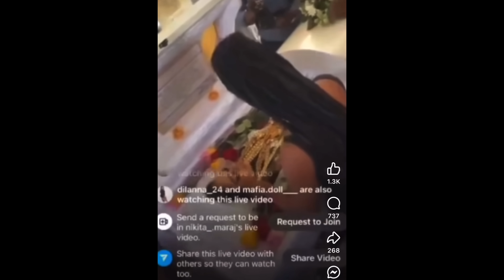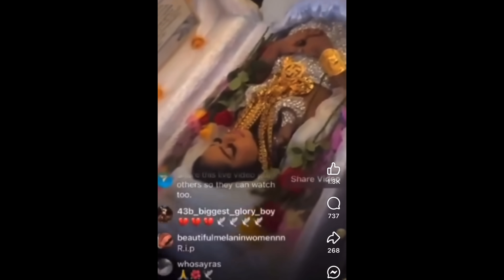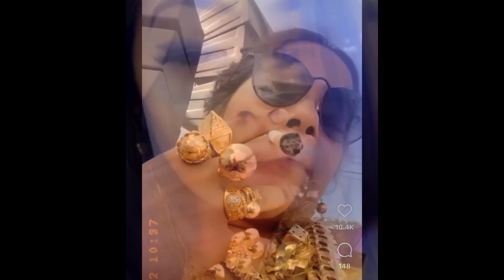The crazy story and death of Dolly Boss | Trinidad & Tobago